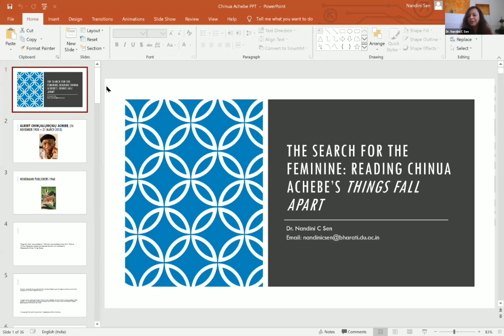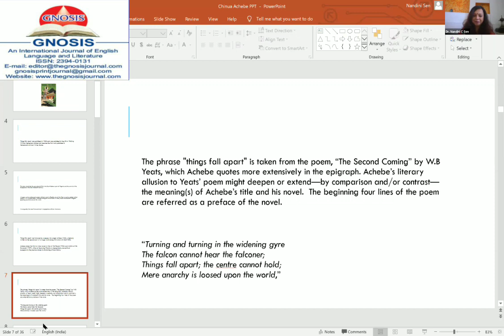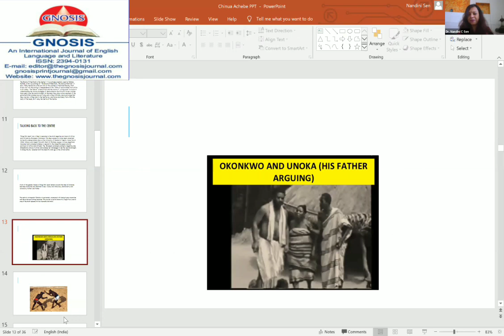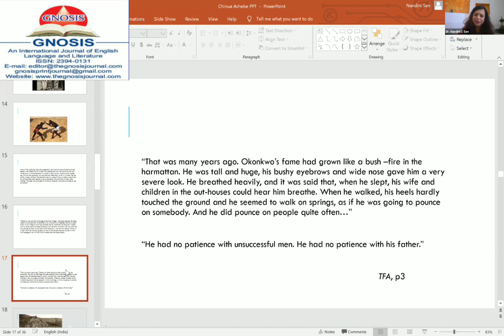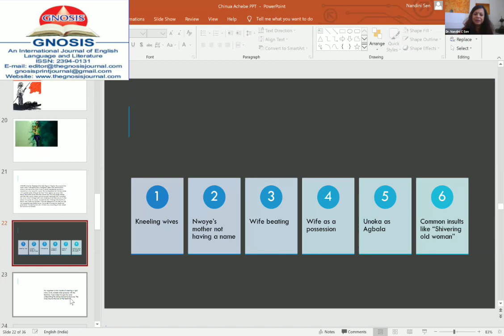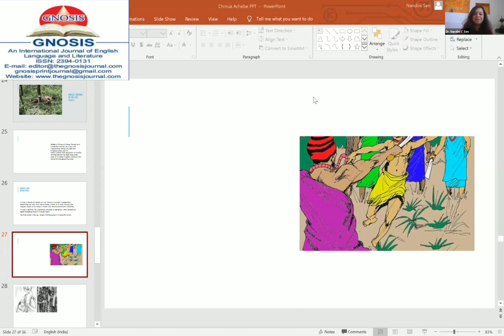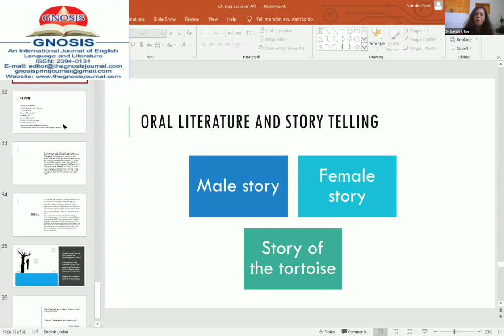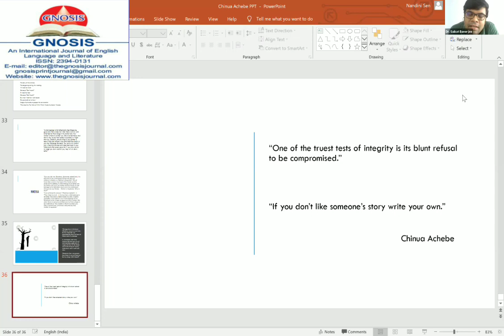In Search of the Feminine in Chinua Achebe’s "Things Fall Apart" - Dr. Nandini C Sen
Title of the Lecture: In Search of the Feminine in Chinua Achebe’s "Things Fall Apart"

About the Speaker: Nandini C Sen teaches English in Delhi University. She was Fellow at the prestigious Indian Institute of Advanced Study, Shimla. She is the proud recipient of the Charles Wallace Fellowship for Academic Research in London, the Ambassador for Peace Prize for her work towards educating slum dwellers and the Write India award for her creative writing. She writes on Diaspora Studies, African Studies and Comparative Literature. Some of her academic publications include The Black Woman Speaks: A Study of Flora Nwapa and Buchi Emecheta (2019), Through the Diasporic Lens Volumes 1&2 (2017 & 2018), Mahasweta Devi: Critical Perspectives (2012). Sen is a keen observer of the society and a social commentator. Her short stories have been featured in literary journals such as The Elusive Genre and The Muse. She has also been featured in the Asian Collective of Short Stories and the Australia- India collaboration titled The Glass Walls.

Abstract of the Lecture: Chinua Achebe’s "Things Fall Apart" (1958) is perhaps the most seminal work in Anglophone African Literature. Achebe is hailed for his deep insight into the Ibo society and his ability to showcase it in all its grandeur and dignity. It forms a part of a celebrated trilogy which includes No Longer At Ease (1960) and Arrow of God (1964). It is seen as the archetypal modern African novel in English, one of the first to receive global critical acclaim. Things Fall Apart is a staple in schools throughout Africa and is widely read in many countries around the world. Achebe has, however, been critiqued for his portrayal of women. The women characters in Things Fall Apart often go without names, they are seen kneeling in front of their men and appear to be oppressed in the quintessentially patriarchal male world created by the author. The women characters appear to be lacking in power and agency. I argue that a closer reading of the novel, allows us to glimpse extremely powerful roles essayed by the women. They have very significant roles to play in the clan which is quintessentially patriarchal. This Talk will aim to discuss the role of the women characters and the interpretation of femininity as depicted by Achebe in Things Fall Apart.

Regards
Team GNOSIS

Dr.Nandini C Sen